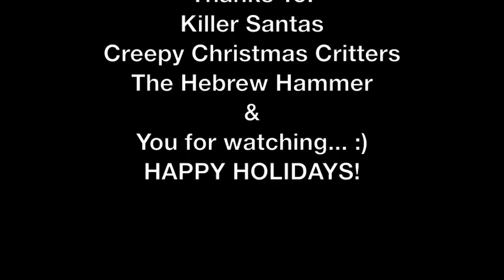Horror Hotties: Holiday Viewing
Horror Hotties Kelsey O'Brien and Jen Ponton discuss the best movies to watch this holiday season